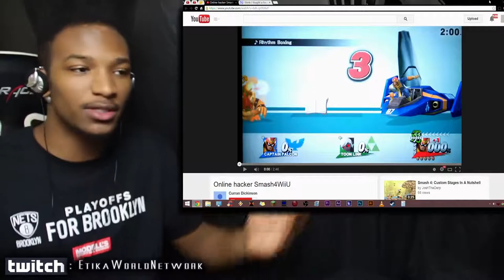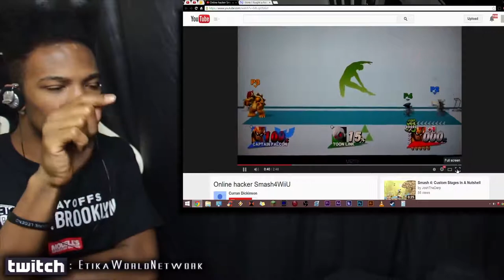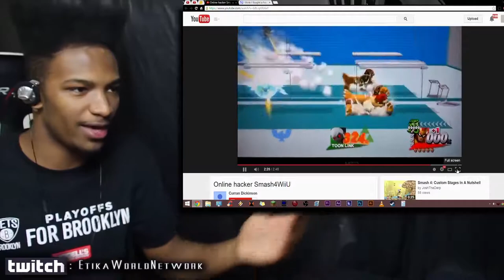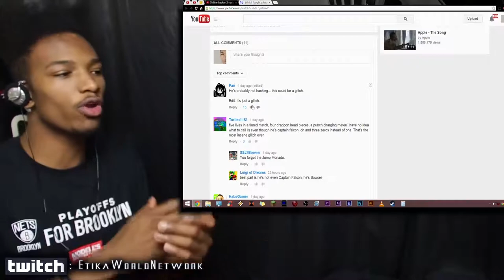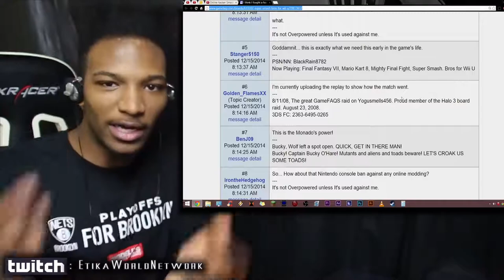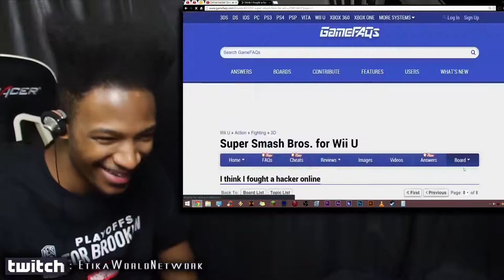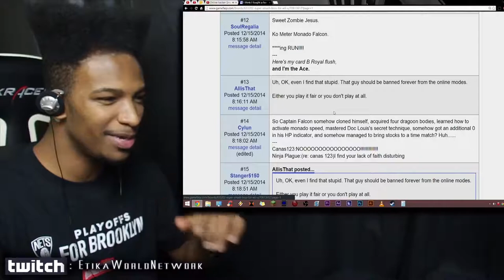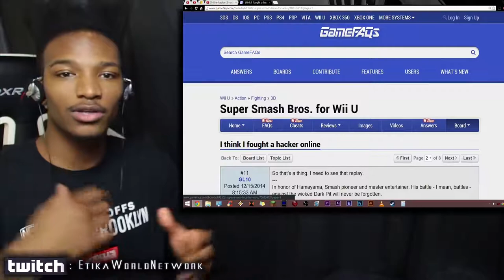Some Crafty Bastard Hacked Smash WiiU Online Mode ALREADY!!